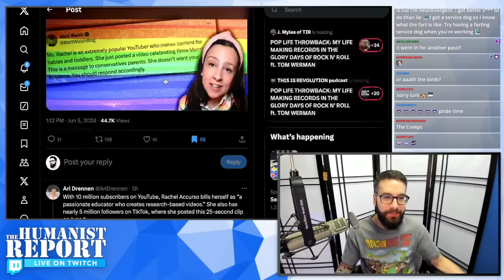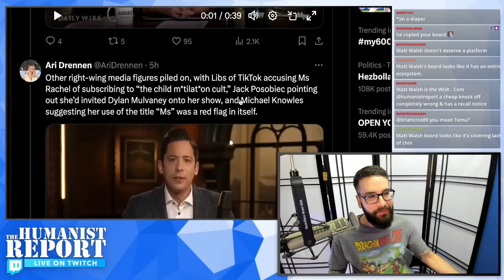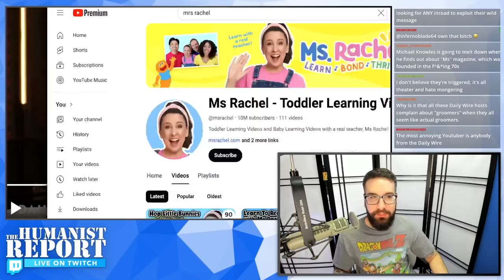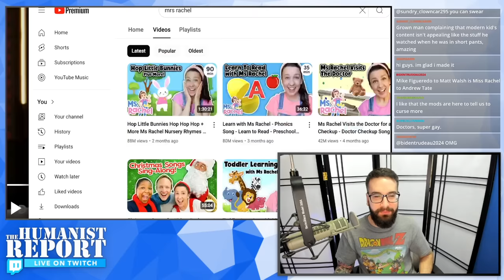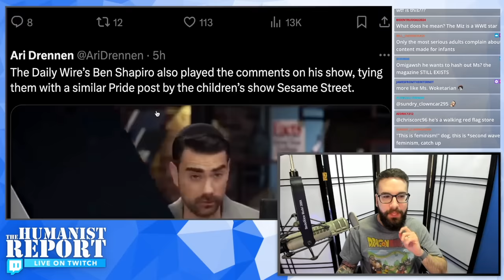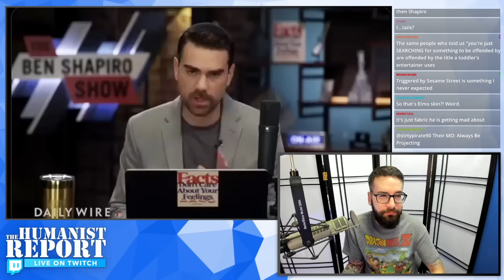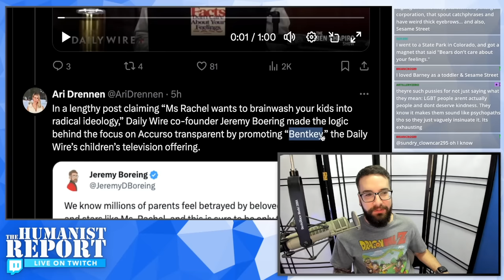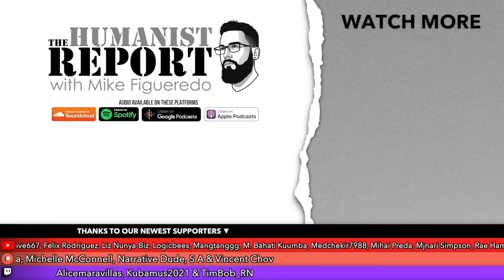Daily Wire Grifters Claim 'Ms. Rachel' Wants to Turn Toddlers into Flaming Homosexuals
Pride month is here, so of course conservatives are outraged again. Their new target is "Ms. Rachel" who makes content for babies and toddlers. In this clip from Mike's Twitch stream we look at why right-wingers are so mad at her.